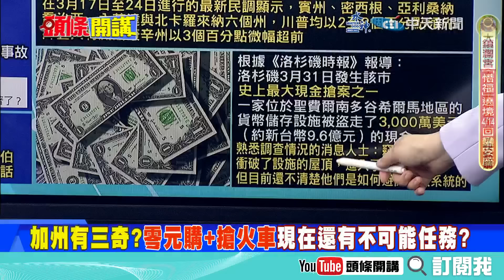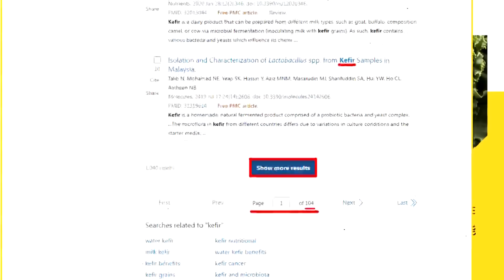【頭條開講】加州無限可能?零元購+搶火車+現在還有不可能任務?3千萬美元神秘消失!! @頭條開講HeadlinesTalk 20240404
【LIVE頭條開講】這次下機沒彩虹!葉倫來了!但中美臉色差!印度矽谷變死亡谷!晶圓夢碎!加州有三怪!首推3千萬大竊案? 20240404完整版 @HeadlinesTalk